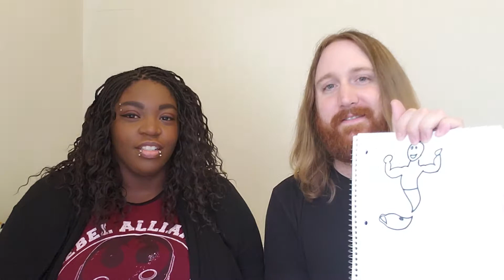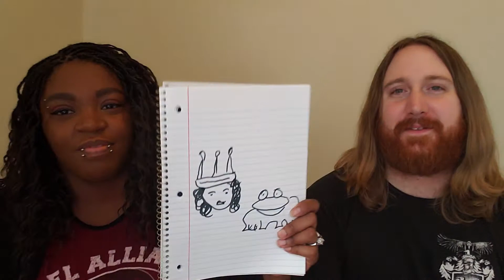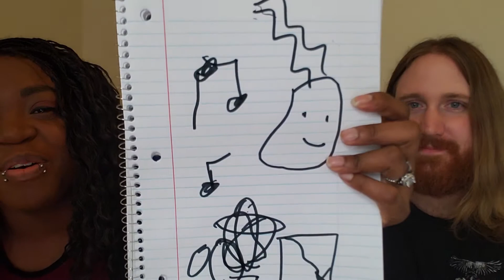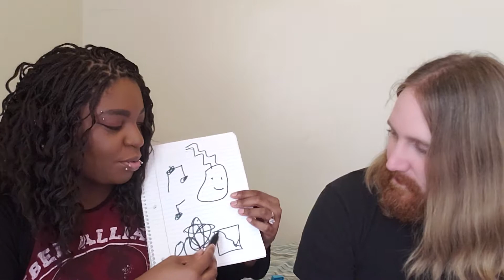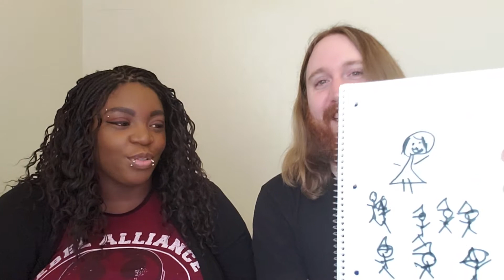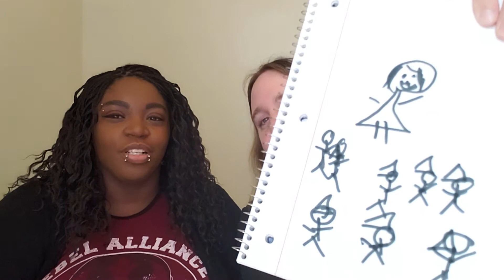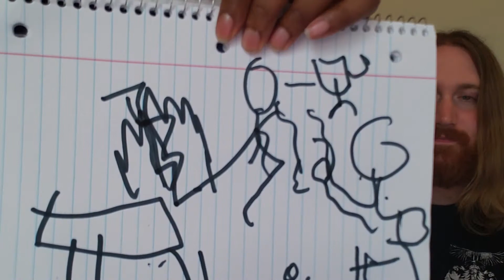Poor People Pictionary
Game Night with us